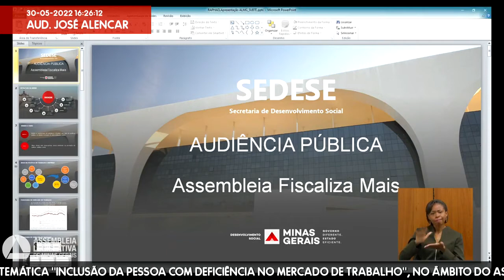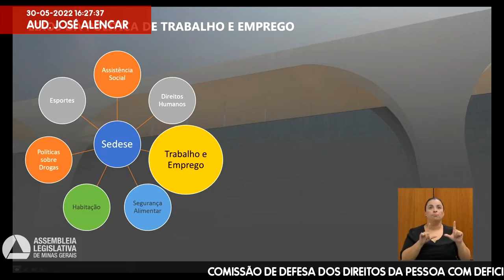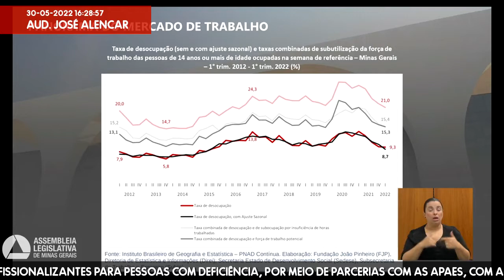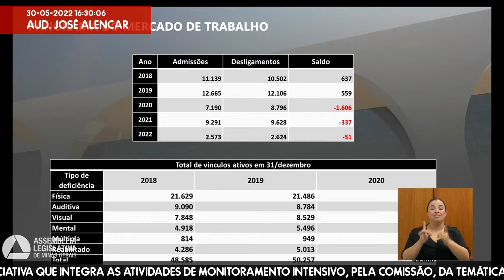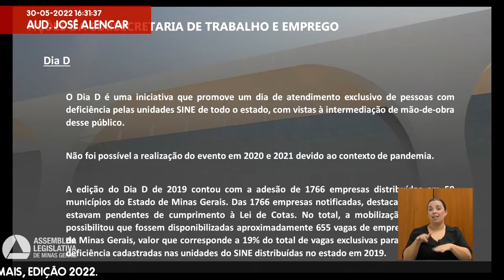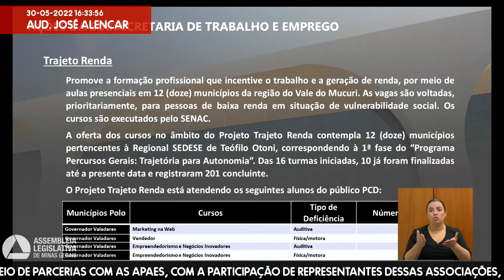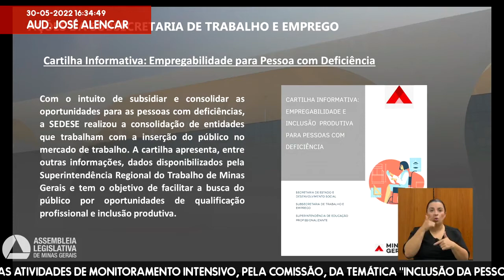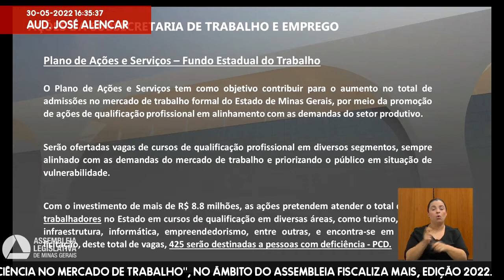30/05/2022 16:00 - Comissão de Defesa dos Direitos da Pessoa com Deficiência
Finalidade da audiência: Debater a oferta de cursos profissionalizantes para pessoas com deficiência, por meio de parcerias com as Apaes, com a participação de representantes dessas associações, iniciativa que integra as atividades de monitoramento intensivo, pela comissão, da temática "Inclusão da pessoa com deficiência no mercado de trabalho", no âmbito do Assembleia Fiscaliza Mais, edição 2022.